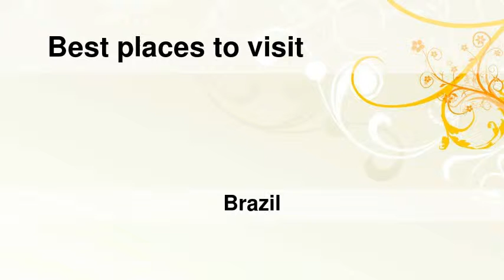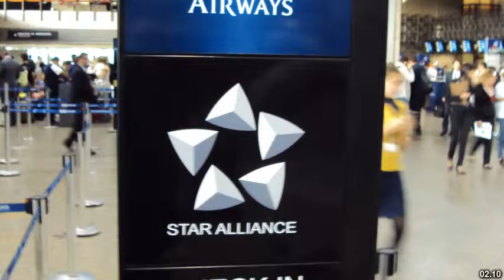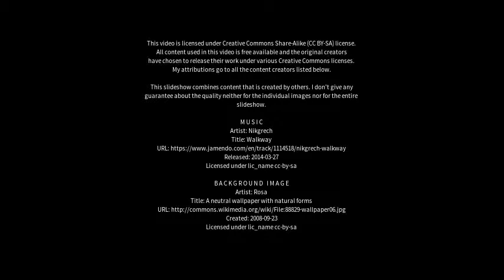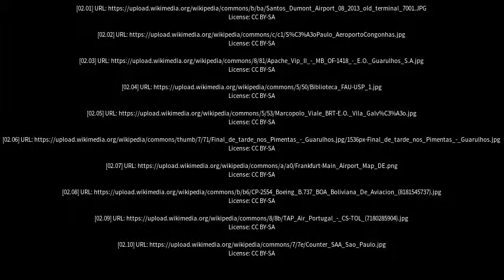Best places to visit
Best places to visit - Guarulhos (Brazil) Best places to visit - Slideshows from all over the world - City trips, nature pictures, etc.